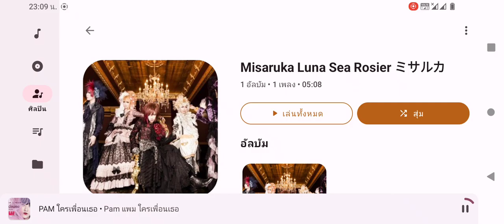พัทยาเคยไปตั้งร้านๆๆๆๆ ลีโอ 120 บาท หมดหลายลัง